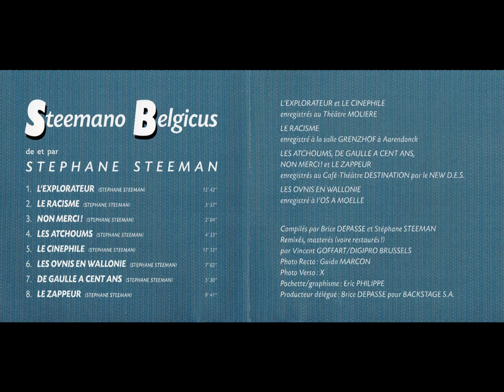Stéphane Steeman - de Gaulle a cent ans - Steemano Belgicus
Sketch "de Gaulle a cent ans" du spectacle « STEEMANO BELGICUS »

1-L’explorateur 15’42’’
2-Le racisme 3’57’’
3-Non Merci ! 2’04’’
4-Les Atchoums 4’53’’
5-Le cinéphile 17’52’’
6-Les Ovnis en Wallonie 7’02’’
7-De Gaulle a cent ans 5’30’’
8-Le zappeur 9’41’’
(Spectacle écrit par Stéphane Steeman)

L’explorateur et le Cinéphile :
enregistrés au théatre MOLIERE

Le racisme :
enregistré à la salle GRENZHOF à Aarendonck

Les atchoums, de Gaulle a cent ans, non merci, le Zappeur :
enregistrés au café théatre DESTINATION par le NEW D.E.S.

Les OVNIS en Wallonie
enregistrés à l’OS à Moelle

Compilés par Brice DEPASSE et Stéphane STEEMAN
Remixés, masterés (voire restaurés!) par Vincent GOFFART / DIGIPRO BRUSSELS
Photo recto : Guido MARCON
Photo verso : X
Pochette/ graphisme : Eric PHILIPPE
Producteur délégué : Brice DEPASSE pour Backstage S.A.